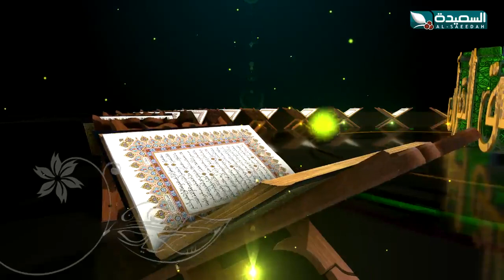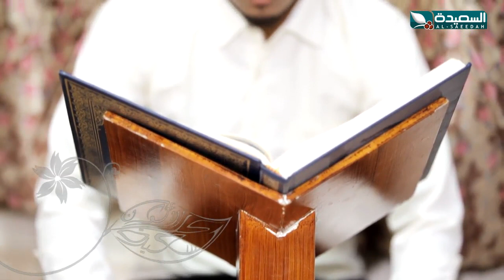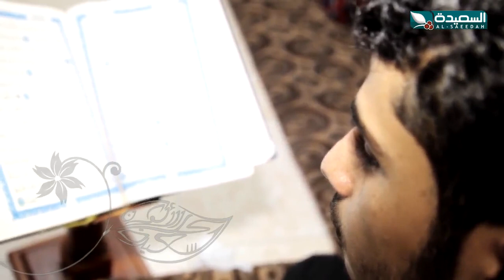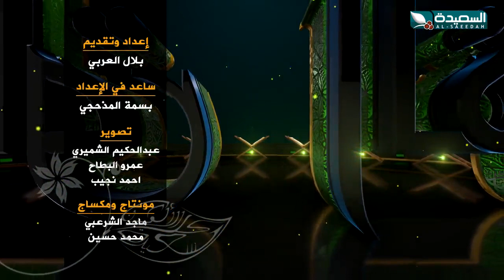عشاق القرآن 2020 - الحلقة السابعة عشرة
الحلقة السابعة عشر 17 من برنامج عشاق القرآن للعام 2020م 1441هـ والذي يستضيف فيه من خلاله بلال العربي حفظة كتاب الله ، وعشاق القرآن الكريم من جميع انحاء اليمن ، البرنامج تشاهدونه على قناة السعيدة خلال شهر رمضان المبارك